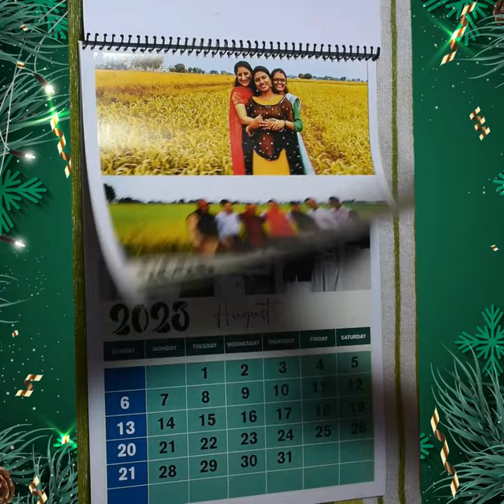Flashing Click Customized Personalized 12 Page’s Wall Hanging Matt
Flashing Click Customized Personalized 12 Page’s Wall Hanging Matt Finish Calendar With Photo Customized Gift Unique Gift /Art No Greescupec/ Best Gift Option For, Birthday, Best Friend, Valentine Day, New-Year